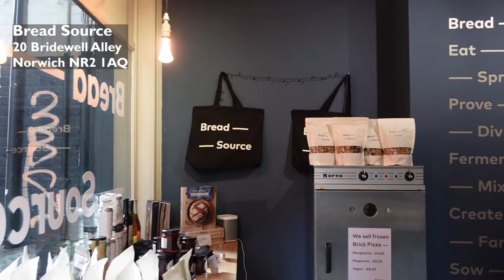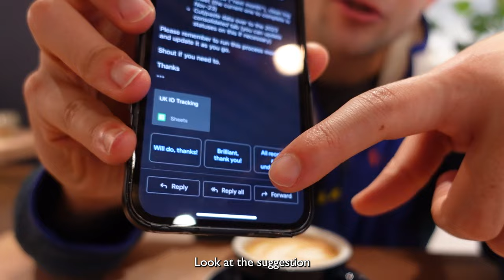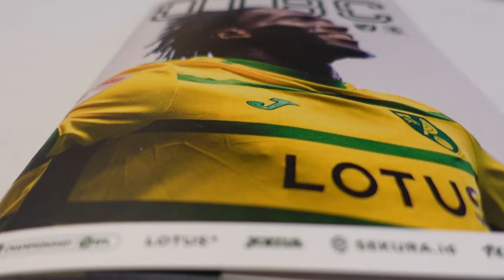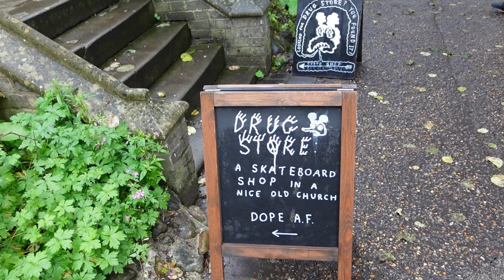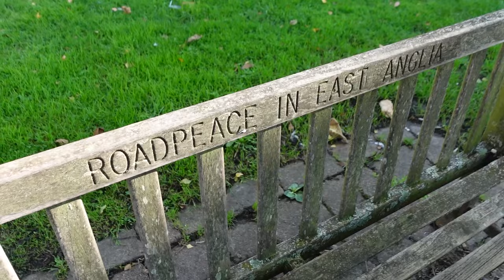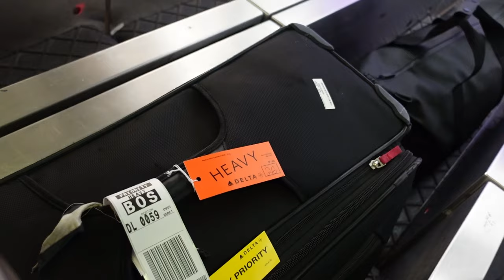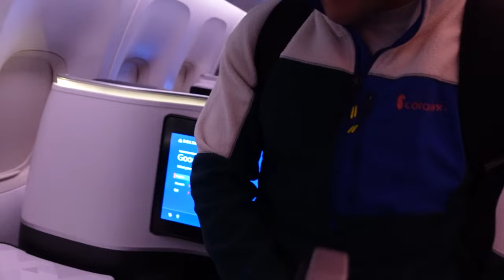LAST 3 DAYS IN NORWICH, UK | Gay Travel Vlog | Ryan and CC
Ryan had been living a solo life in Norwich, UK for 3 months before I went to keep him company for three days before taking him home. We reminisce on fond UK times, watch a Norwich City game, and do some final exploring before coming home.

ABOUT US:
We're Ryan and CC, two (very soon-to-be) husbands who love coffee, napping, traveling, and not taking ourselves too seriously.